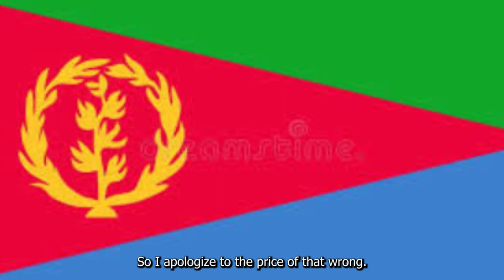Best of KSAM: May 6th - 11th Radio Highlights